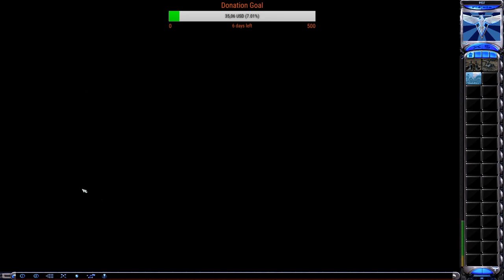Red Alert 2 Yuri's Revenge: ZAIN vs Kyntaja feat. Aircraft Carrier For The Win.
Command & Conquer: Red Alert 2 is a real-time strategy video game by Westwood Pacific, which was released for Microsoft Windows on October 23, 2000[1] as the follow-up to Command & Conquer: Red Alert. Red Alert 2 picks up at the conclusion of the Allied campaign of the first game. Its expansion is Command & Conquer: Yuri's Revenge.

These are 1v1 matches played at Cncnet
Map: Heck Freezes Over, Cold War, New Heights, Heartland

Command and Conquer: Red Alert 2 contains two playable factions, the Soviets and the Allies, which both previously appeared in Command & Conquer: Red Alert. The single player campaign is structured in an alternate-ending mode as opposed to a progressive story mode. Like its predecessor, Red Alert 2 features a large amount of full motion video cutscenes between missions and during gameplay, with an ensemble cast including Ray Wise, Udo Kier, Kari Wuhrer, and Barry Corbin.

Command & Conquer: Yuri's Revenge is an expansion pack to Command & Conquer: Red Alert 2 developed by Westwood Pacific. The game was released in North America on October 10, 2001[1] by EA Games. The game is centered on a shadowy ex-Soviet figure named Yuri who has established a secret army of his own and
poses a threat to the free will of the world.